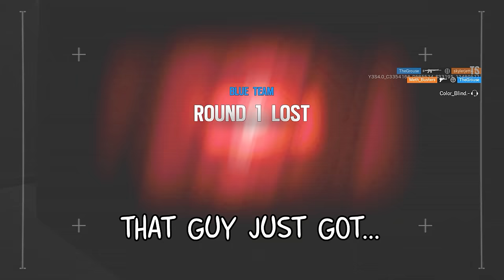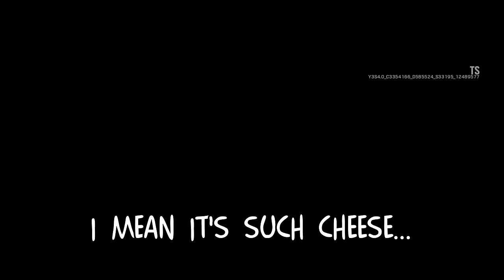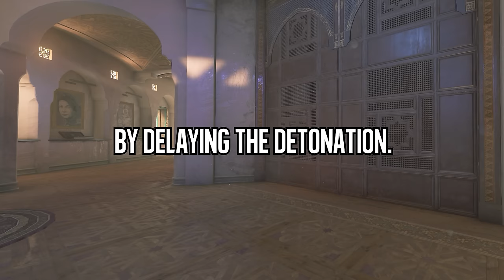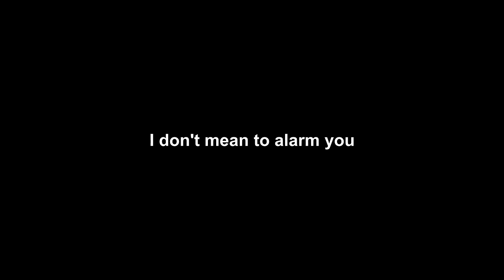OPERATION WINDY BOUNCY CASTLE | Rainbow Six Siege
MUSIC ▼